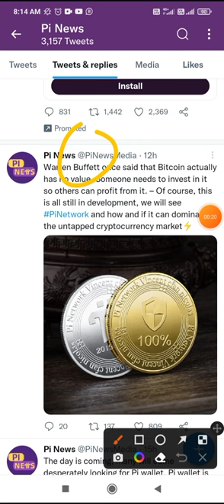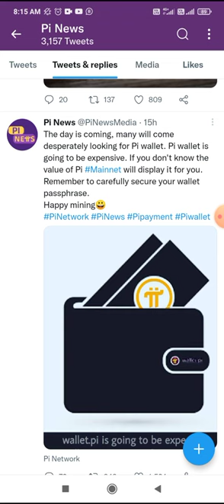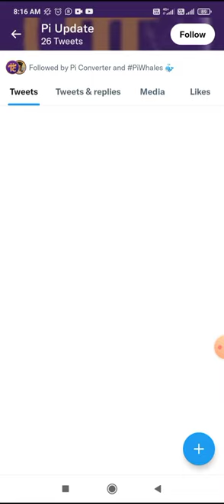Pi Network New Update | Pi Crypto Launch Update | Pi Kyc Update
1:-👇 Celebrity Coin

Pi Network New Update Today || Big News || Pi Network launch

Pi Code - atfnews

1:- Cabdes Deep Refrigerator/fridge Upto 600Ltrs voltage🔥

 Topic 👇
Shiba inu
Shiba inu news
shiba Eternity

pi network
pi network new update
pi network ki kimat
pi network launch
pi network launch kab honge
pi network news
pi coin
pi coin production 2022
pi network wallet kaise banaen
pi network kyc
pi network mainnet migration process
pi network transfer to available wallet
pi network kiya hai
pilot launch
pi token update
pi token launch update
pi lite mining registration
pi lite network kyc
pi lite kyc
pi lite me kyc kaise kare
pi network
pi lite
pi lite crypto
pi lite crypto airdrop
pi lite crypto mining
pi cryptocurrency
pi crypto
pi lite network per registration kaise kare
pi lite mining kaise kare
pi lite network withdrawal kiase
pi network sdk kya hai
pi network dapp
pi network ine hindi
pi network latest news
pi network kyc in india
pi network aaj tak news
pi network invitation code
pi criptocurrency
pi network mining withdrawal
pi coin ka petrol kaise karen
pi network mining booster
pyare network mining
pi network india mein kab aaega
pi network india mein kab chalu hoga
pi network india mein kab launch hoga
pi network mein mining kaise karen
pi network mein mobile number kaise change karen
pi networkpassword kaise change kare
pi network new update india
pi network mein mel verification kaise karen

@PI NETWORK 🇻🇳  @Pi Network  @MetaMitra @UNKNOWN CREATOR  @GNF Learning
airdrop
new airdrop
new exchange airdrop
instant airdrop
bitone airdrop trick
crypto airdrop
trust wallet instant token claim airdrop
airdrop crypto
crypto airdrops 2022
instant airdrop
crypto airdrop
today new airdrop
binance airdrop
free bitcoin airdrop
airdrop crypto
cryptocurrency
crytpocurrency for beginners
cryptocurrency news today
add money

how to trust a wallet create account
cripto airdrop instant withdraw
crypto airdrop kaise use karen
new airdrop trust wallet
instant airdrop
crypto duniya